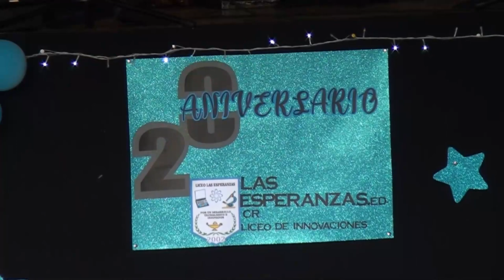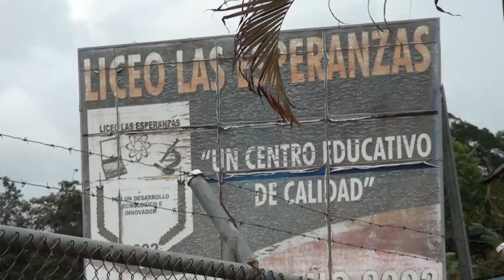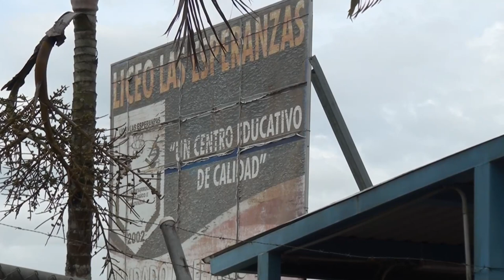Liceo de Innovaciones Las Esperanzas celebró su 20 Aniversario